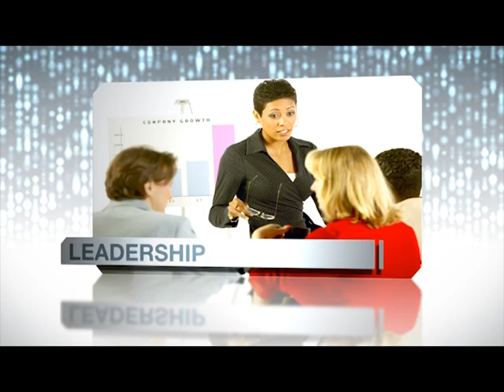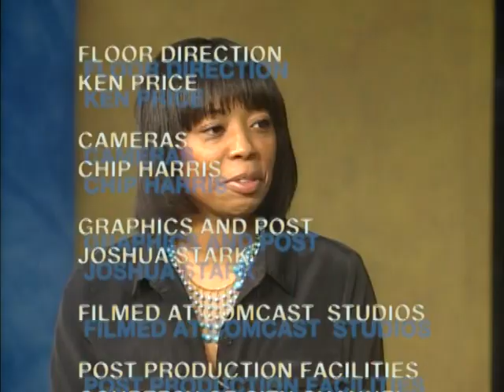The Maurice Blair Show May 2012